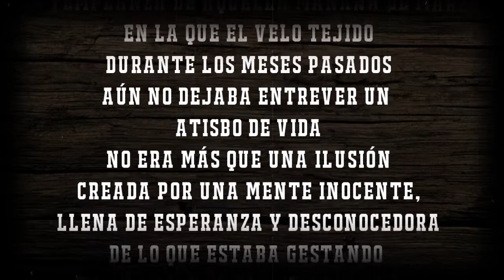Yetiblack - Teaser Lifeboats EP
En Abril de 2015 Yetiblack estrenará su segundo EP "Lifeboats"